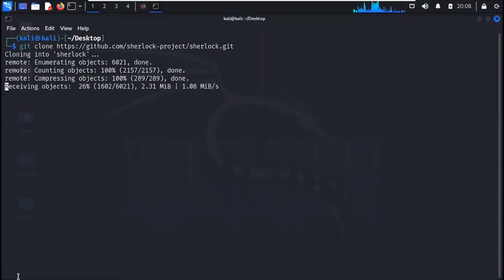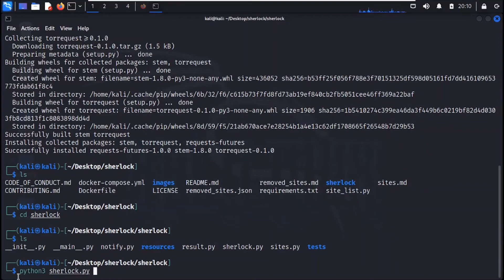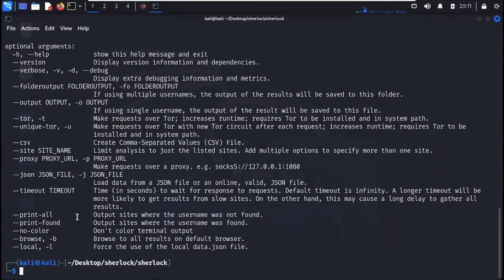Hunt Down Social Media Accounts by username | Using Sherlock | Kali Linux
welcome back to another video,today we will learn that how we can hunt social media accounts by username across social networks.

We are an alive & interactive e-learning platform with the mission of making learning accessible to everyone. We offer instructor-led vedio, along with 24/7 on-demand support to achieve the highest video completion rates in the industry! Our real-life projects, 24*7 Support.

Our research team creates content on trending topics in the areas of ETHICAL HACKING, Penetration Testing, Bug Bounty Hunting, PROGRAMMING and many more.
We will teach you from very basic to advance level Cyber Security Skills., Ethical Hacking, Penetration Testing, Bug Bounty, PROGRAMMINGHunting & a lot of Professional Skills.
Hello Everyone! Today in this video I am going to step by step guide you How to install PyCharm IDE (Community Edition) version 2021.1 for Python Programming on Windows 10. Windows (64-bit).